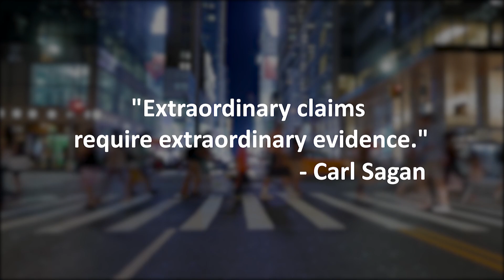Did Coronavirus Come From "Space?"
There are a lot of theories spreading across the web these days. One of them is that the virus came from space. The virus definitely didn't come from space.

Narrator:
Russell Archey